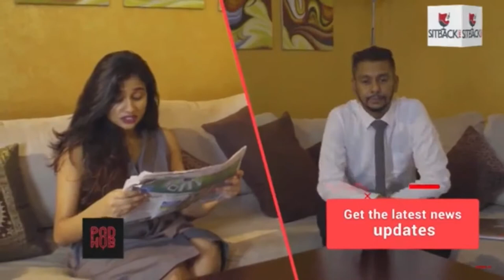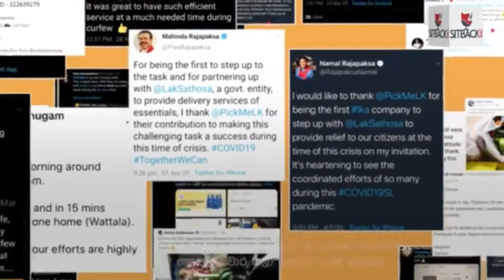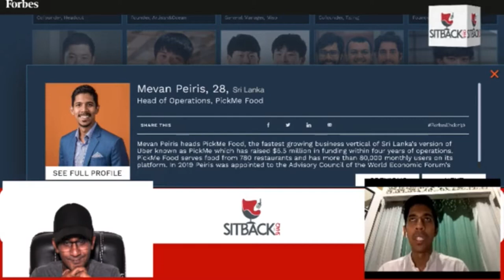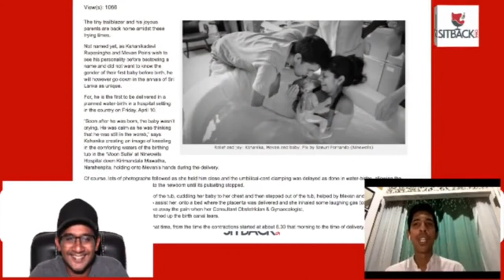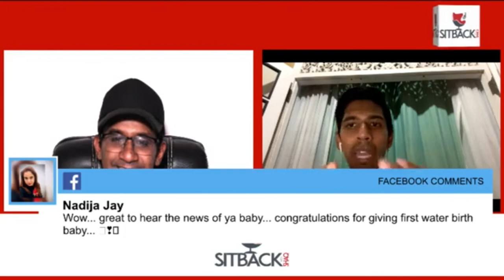Sit Back with Shaq Extract- Mevan Peiris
Mevan is the Head of Operations at PickMe Foods- who were the first to respond during the COVID-19 food and delivery crisis by teaming up with their partners. He has also been nominated for the Forbes 30 under 30 and just became a first time dad. The last few weeks of March have been one rollercoaster ride after another, Catch the back stories, anecdotes, learnngs and experiences so far on the job right here on Sit Back